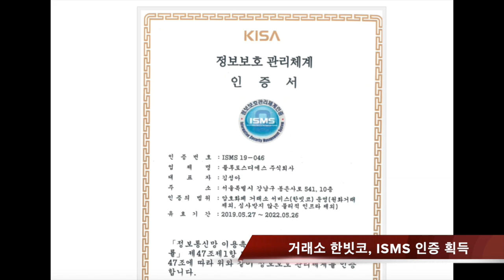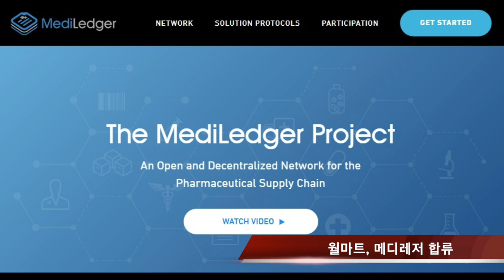3분 뉴스ㅣ6월 4일 화요일ㅣ한빗코, ISMS 획득, 인벡스 블록체인 인식조사 등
1.암호화폐 거래소 한빗코가 한국인터넷진흥원(KISA)으로부터 정보보호관리체계(ISMS) 인증을 획득했습니다.

2.국민들이 블록체인과 암호화폐를 어떻게 인식하고 있는지에 대한 설문조사가 실시됩니다.

3.블록체인 기술 솔루션 기업 해치랩스(HAECHI LABS)가 신한금융그룹이 지원하는 신한 퓨처스랩(Future’s LAB) 5기 육성 기업으로 선정됐다고 밝혔습니다.

4.월마트가 의약품 공급과정을 추적하는 블록체인 컨소시엄 메디레저(MediLedger)에 합류했다는 보도가 나왔습니다.